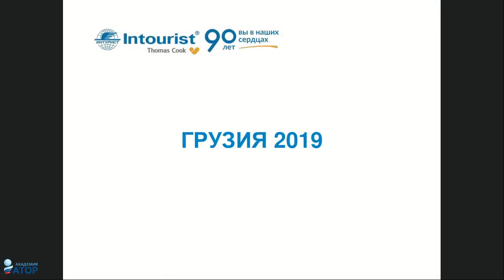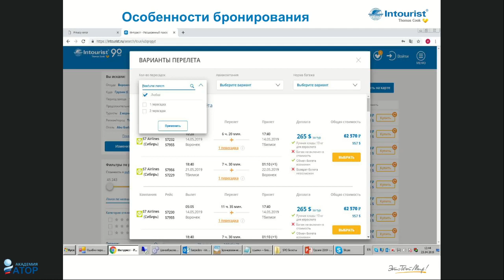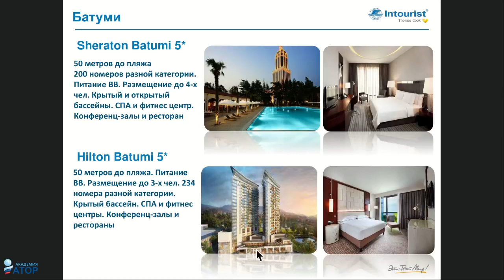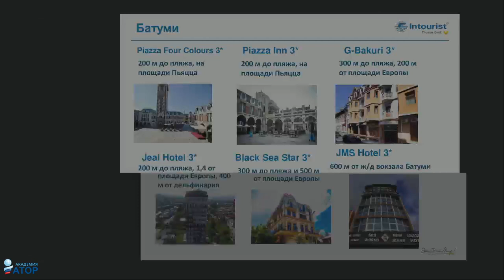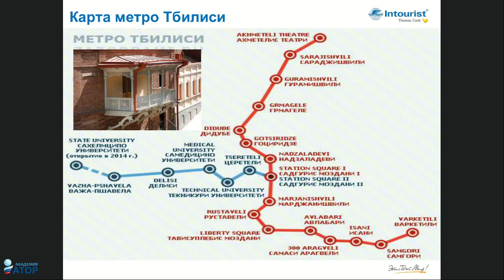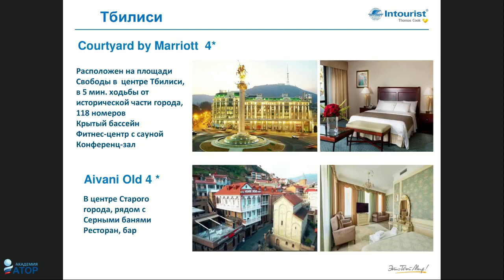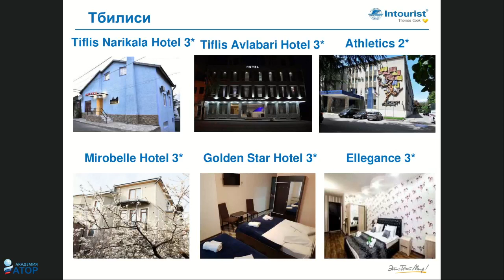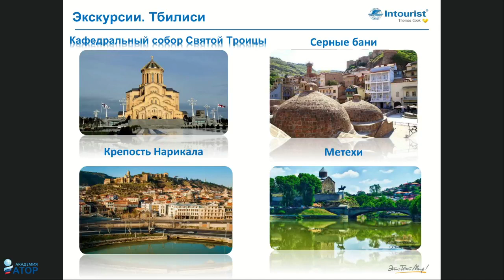Грузия. Экскурсионные туры и пляжный отдых.